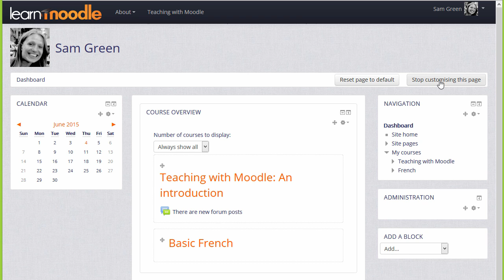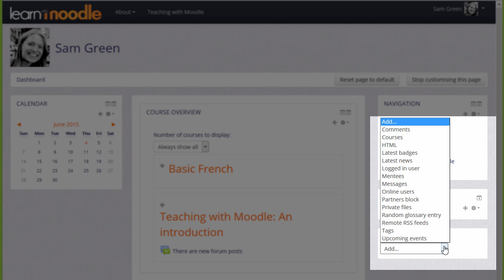02 Dashboard 3.0